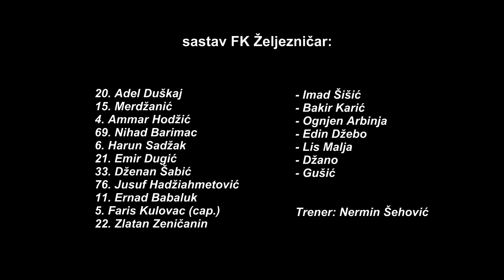Faris Kulovac(5); 21.11.2021.Omladinska Liga Centar;U-17;15.kolo;Rudar(K) Željo 2-2; CIJELA UTAKMICA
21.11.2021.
stadion u Kaknju;
Omladinska Liga Centar (FBiH); U-17; 15.kolo Rzdar(K)-Željo 2-2; CIJELA UTAKMICA